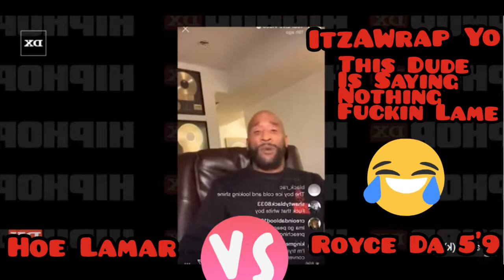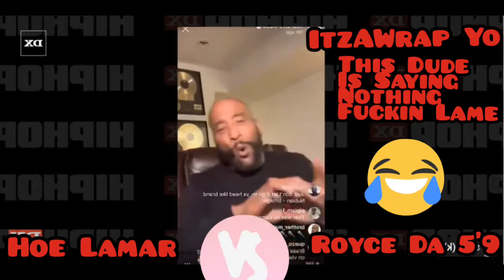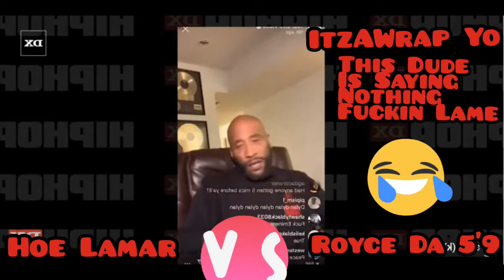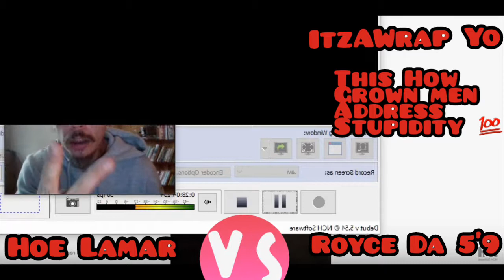Hoe Lamar VS Royce Da 5'9 | Hoe Lamar on Em and Brand Nubian Royce Responds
Fuck Hoe Lamar. Noone knows who you are BUT EVERYONE IN THE WORLD KNOWS WHO EM IS. Lamar butthurt that's hes never going to be considered even a top 20 and Em can never be removed from anyone's TOP 5. Sorry Corn Lamar but it's the truth and you obviously cant handle it.

ItzAWrap Yo!

We need a new mic
And a decent headset

Graphic Design: B.Dowd
Animation: Robert Detlor (me)